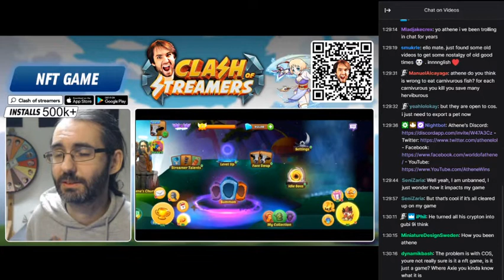Athene on grudges